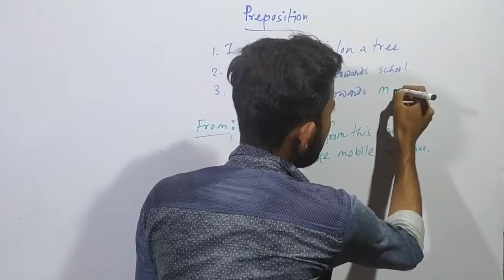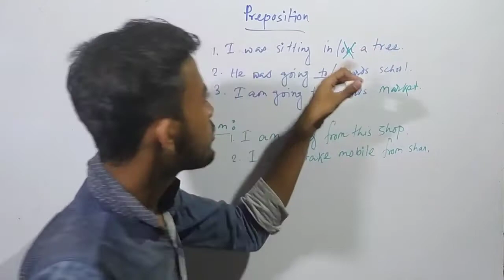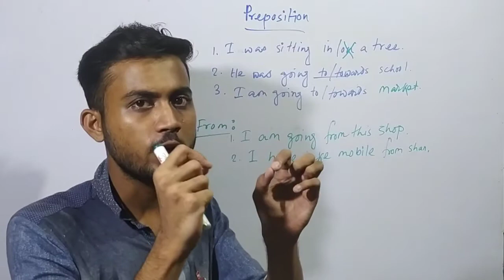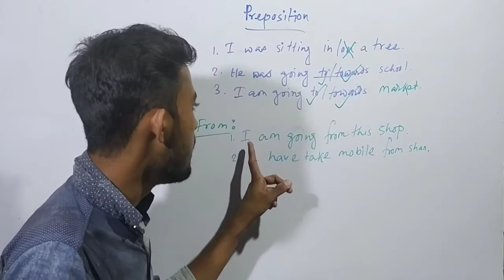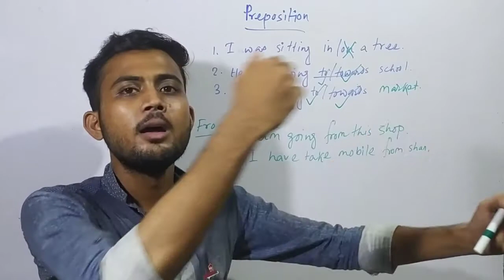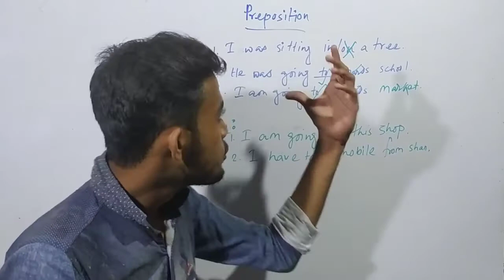Use of Preposition To vs Towards , From, On, In খুব সহজে | English Grammar | Sublime Learning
Telegram Channel er link
SUBLIME LEARNING

👇👇আমাদের চ্যানেলের অন্যান্য গ্রামার এবং রাইটিং স্কিল এর উপর সমস্ত ভিডিও  প্লেলিস্ট